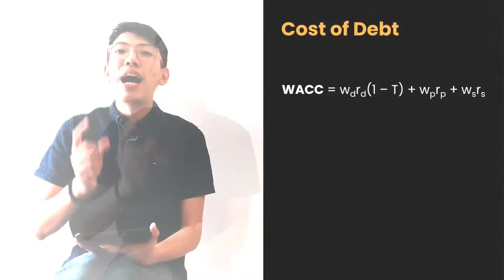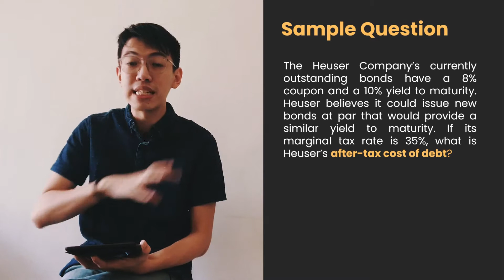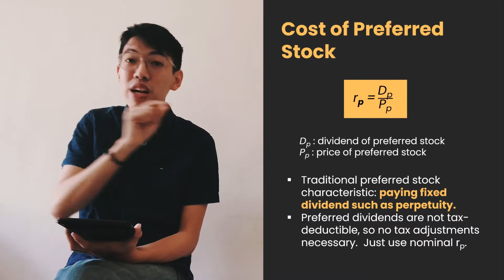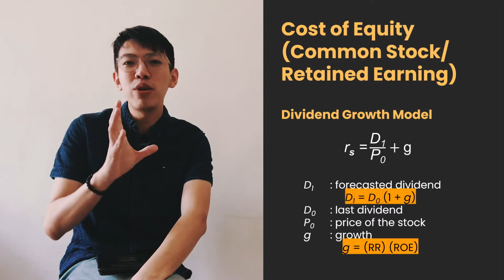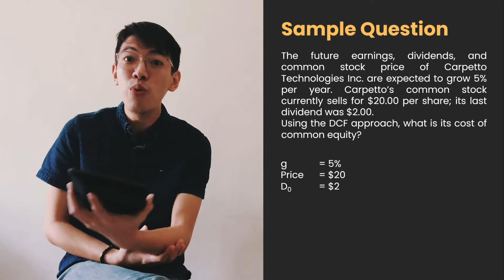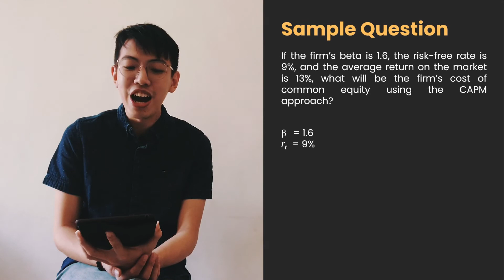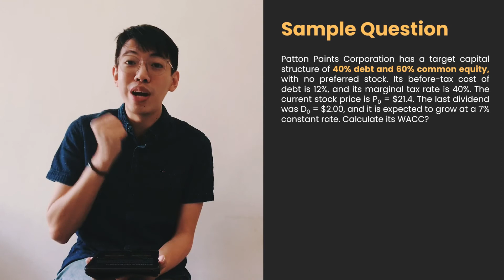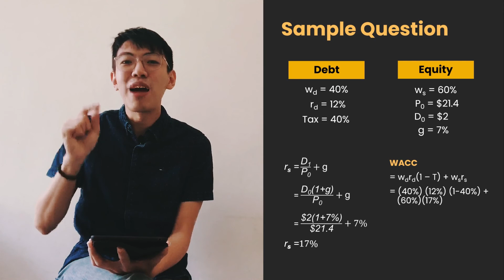COST OF CAPITAL - PART 2: Cost of Debt, Preferred Stock and Equity (English Edition)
Hi guys, in this video, we gonna learn how to calculate cost of debt, cost of preferred stock and cost of equity

Halo semuanya, di video ini kita akan belajar bagaimana cara untuk menghitung biaya utang, saham preferen dan ekuitas.